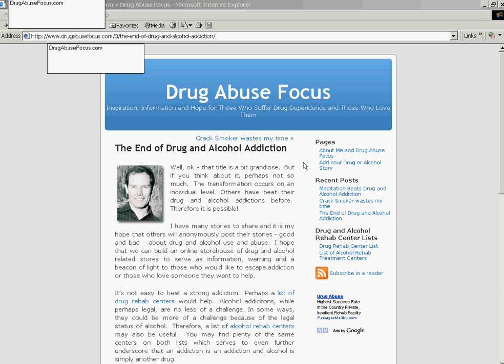The video introduces the blog : Drug Abuse Focus.  The hope and wish is that people will come here and post thier anonymous stories about drug and alcohol abuse.  This could be a story about one's self or people you know.

We want to create a repository of inspirational and motivational stories that will help those who wish to defeat a drug or alcohol habit.  We also want to be able to give hope and inspiration to someone who is struggling with a loved one who is addicted.